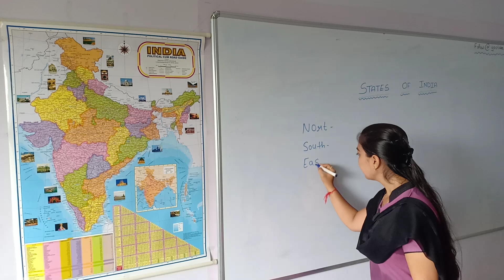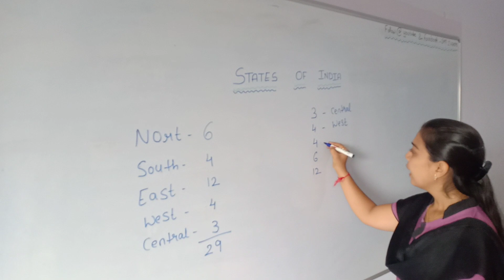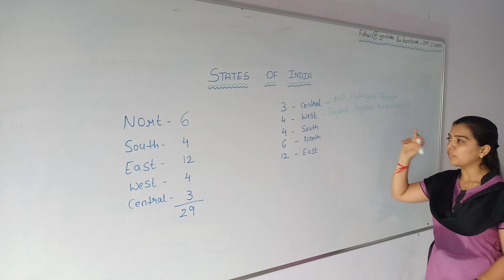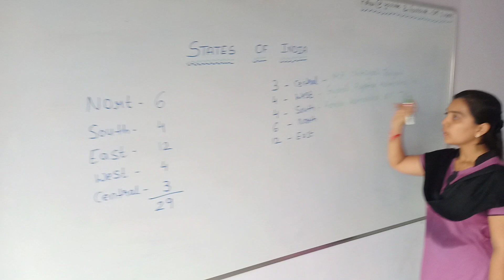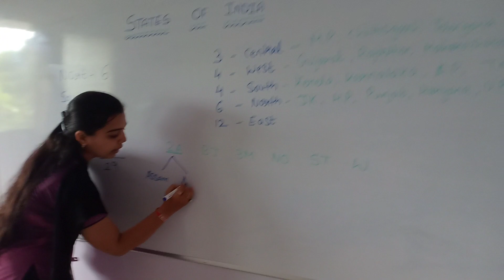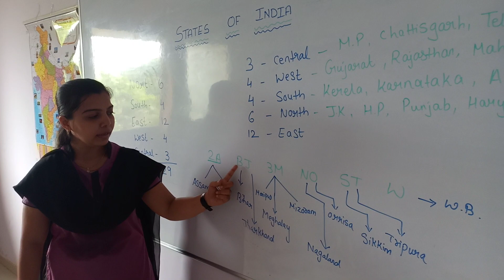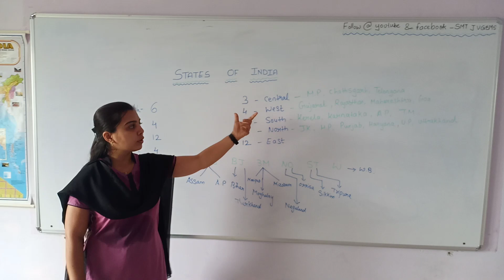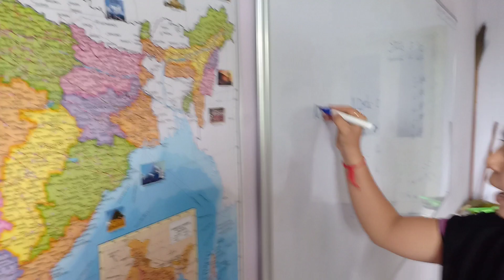Social Science Map locating tricks Nehal Majithia